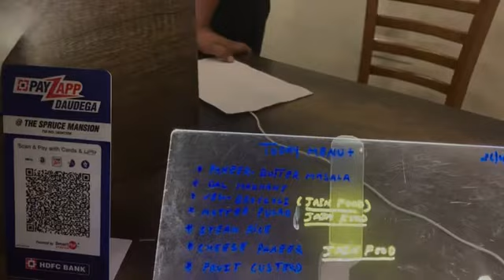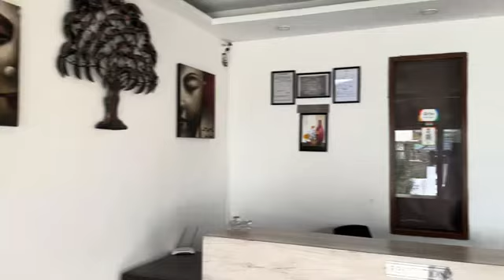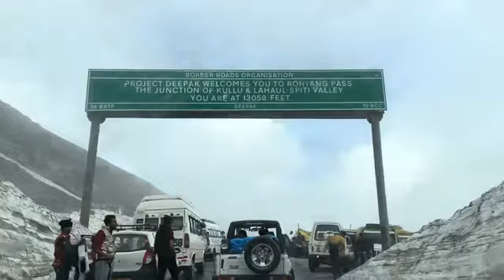पौहच गए मनाली ;सोचा नही था 💁‍♀️। वहा ऐसा खाना मिलेगा 😋!! FuLl EnJoY MaNaLi TrIp !! Amazing views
*Indian Mom Amazing Views*

 Hello friends, I am an Indian mom Vlogger in India and today sharing My REUNION with my Indian friends. I cooked some Easy Indian Dinner Menu For guest which will give you some Indian meal ideas. and I love to upload Indian Mom Daily Routine vlogs. Indian Mom Amazing Views with me.

 We are an Indian Family living Punjab in  India we had a memorable Reunion. Indian Friends meetup in India.I cooked homemade meals for them. Indian Dinner menu Ideas for guest. All about Life of indian mom in Punjab !!

 Indian Dinner Menu Ideas for Guest Indian Mom Routine vlog Meeting Together